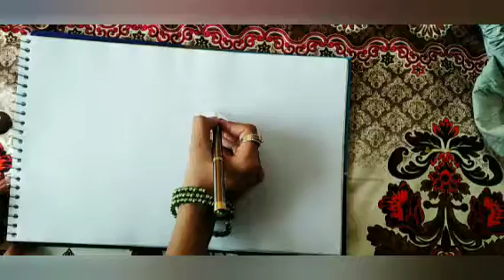Easy Drawing | Bunny 🐰 and Cat 😺 Hugging | Shanzey's World ❤